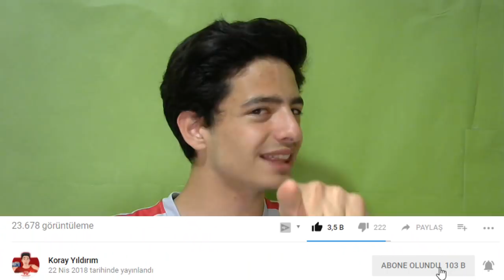YENİ EFSANE TRANSFER (FIFA Mobile) - TürkGücü PG #2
Merhaba Ben Koray, Bu Video da fifa mobile 18 de türk gücü serisine devam ediyoruz... fenerbahçe den efsane transfer var bakalım kim? İYİ SEYİRLER...